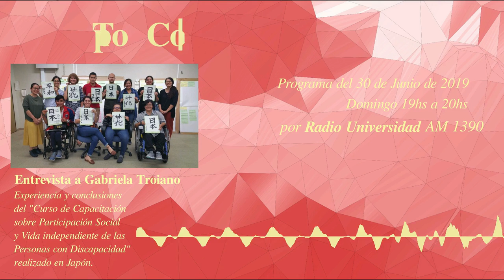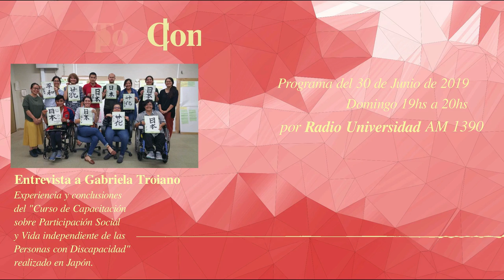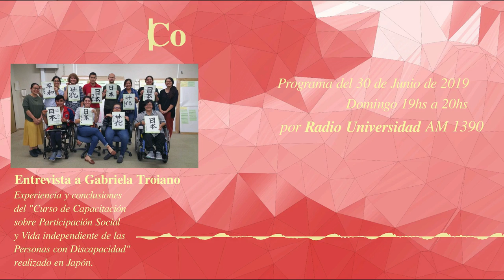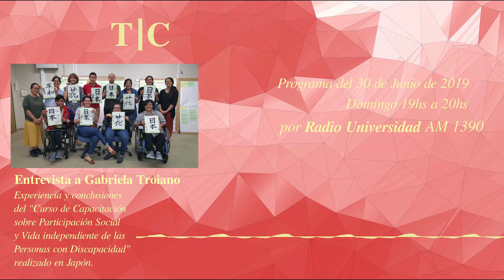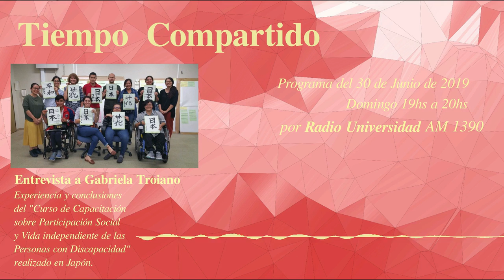El curso de vida independiente de las PCD en Japón. Entrevista a Gabriela Troiano.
Entrevista a Gabriela Troiano sobre el Curso de Capacitación de Vida Independiente de las Personas con Discapacidad realizado en Japón. Programa Tiempo Compartido por Radio UNLP AM1390 Fecha 30/06/2019

👉 Más información sobre la "Convención INTERNACIONAL sobre las Personas con Discapacidad"

👉 Más información sobre la "Convención sobre las Personas con Discapacidad en ARGENTINA"